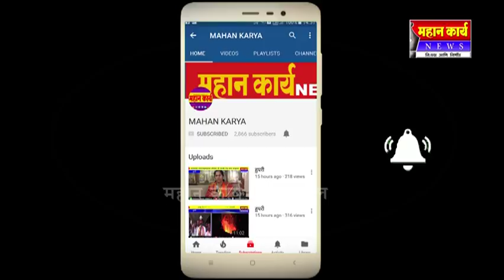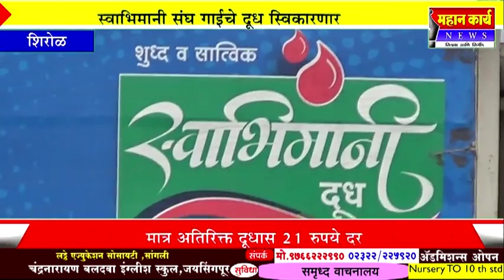स्वाभिमानी संघ गाईचे दूध स्विकारणार : मात्र अतिरिक्त दूधास २१ रुपये दर